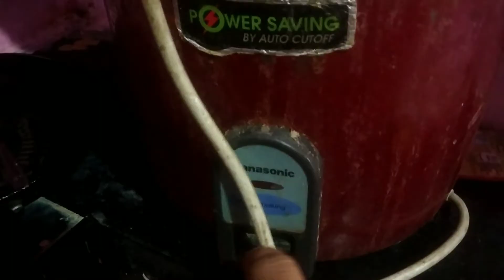గోంగూర ఎండు రొయ్యలు @ismartvinodvlogs @rajuallagadda @srk saibaba